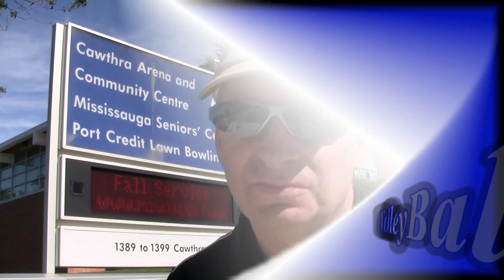Info Report #146 (PCVC Tryouts)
A look at the Port Credit Volleyball Club's two tryout sessions. They needed to pick new players for the start of their new 2011-12 indoor season.
The PCVC is a well established mixed volleyball league operating out of Mississauga.
The league is made from individual entries only. Past players who do not return must be replaced via a preseason tryout.
Recorded Saturday, Sept 10, 2001 at the Cawthra Community Centre.
Ontario, Canada.